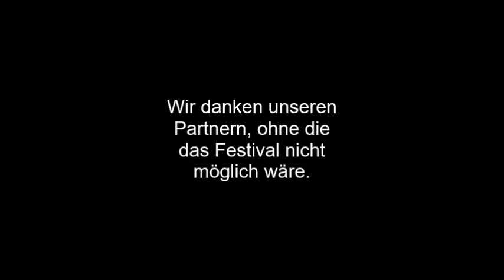Reflecta 11.-13.8.2017 Planke Nord Mainz-Ankündigungsvideo SWR